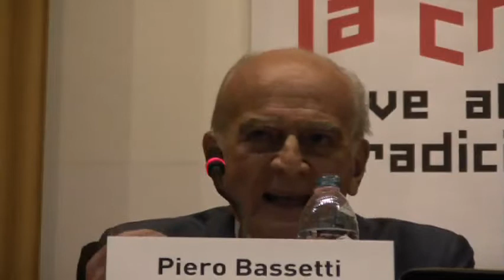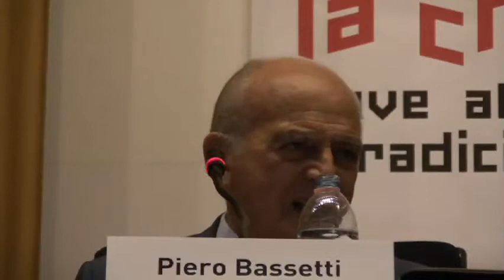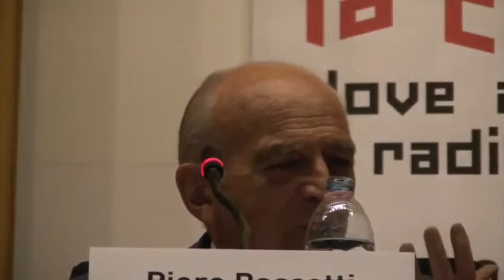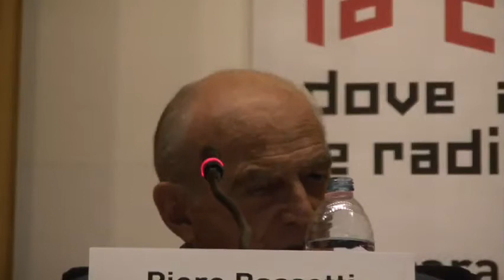Convegno "La crisi: dove affonda le radici" (2)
Convegno della Fondazione Europa Prossima, venerdì 7 ottobre 2011 alle ore 18,00 presso l'auditorium De Cecco in Piazza Unione a Pescara. Oggetto: "La crisi: dove affonda le radici".
Relatori: Piero Bassetti, imprenditore e amministratore di lungo corso, primo Presidente della Regione Lombardia nel '70, ingranaggio importante della vita commerciale ed economica lombarda, a lungo Presidente dell'Unione delle Camere di Commercio, fondatore dell'Associazione di istituzioni Globus et Locus (soci le Camere di Commercio di Milano, Torino e Trieste, la Compagnia di San Paolo, la Fondazione Cariplo, la Regione Lombardia, la Regione Piemonte, l'Unioncamere Lombardia, l'Università Cattolica del Sacro Cuore e la Città di Lugano) con lo scopo di analizzare e promuovere i rapporti tra il globale e il locale;
Stefano Folli, editorialista del Sole 24 Ore su cui firma la rubrica "il punto" e già direttore del Corriere della Sera;
Divo Gronchi, Consigliere delegato uscente della Banca Popolare di Vicenza, di cui è stato Direttore Generale dal 2001 al 2005, già Amministratore delegato della Banca Popolare Italiana;
Nicola Mattoscio, Presidente della Fondazione Pescarabruzzo e professore ordinario di Economia Politica presso l'Università "G. D'Annunzio";
Enrico Morando, Senatore del Partito Democratico, membro della Commissione Bilancio del Senato, di cui è stato Presidente nella precedente legislatura;
Guglielmo Marconi, Presidente del Cda della Banca Caripe;
Luciano D'Alfonso, già Presidente della Provincia di Pescara e Sindaco del Comune di Pescara nonchè Segretario PD Regione Abruzzo.
Introduzione a cura del Presidente di Europa Prossima Marco Presutti.
Presenti in sala tantissime personalità, tra cui il Senatore Giovanni Legnini, vari esponenti di Confindustria, diversi Sindaci abruzzesi, molti Consiglieri Comunali di Pescara e persino il popolare cantante e comico 'Nduccio.